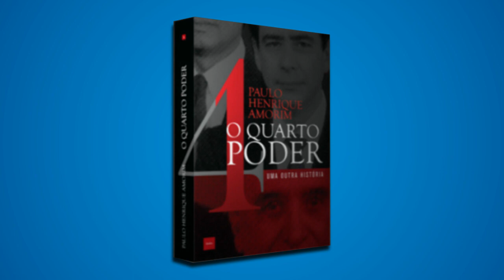Se você desligar a Globo o Brasil melhora!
O jornalista Paulo Henrique Amorim foi ao Rio de Janeiro para evento de lançamento do livro "O Quarto Poder - Uma Outra História". Como se sabe, Roberto Marinho é uma das estrelas do livro.

Em sua cidade natal, o ansioso blogueiro foi até a sede do jornal O Globo, onde nascerá o Museu do PiG (sigla de Partido da Imprensa Golpista, que é a forma como o Conversa Afiada trata a mídia brasileira).

E como será a implosão simbólica da Globo? Segundo PHA, ela acontecerá no estádio do Itaquerão e contará com a presença do ex-presidente Lula, o corintiano mais ilustre do Brasil.

LEIA TAMBÉM NO CONVERSA AFIADA:
O Corinthians não é bobo...

Paisagista confirma: os Marinho são os donos do triplex